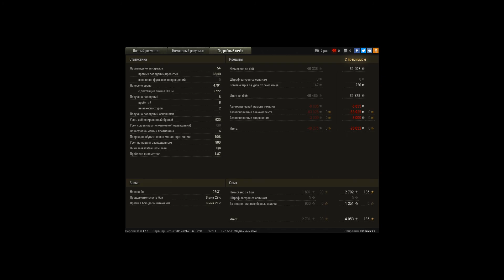«Воин», «Основной калибр», «Танкист-снайпер», «С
Игрок: EvilRickKZ [-EXSM]
«Воин», «Основной калибр», «Танкист-снайпер», «Стрел